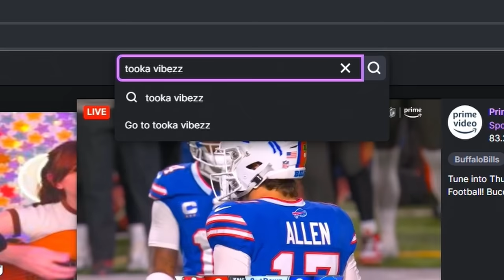You won’t BELIEVE what Modern Warfare 2019 turned into…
i played modern warfare 2019 movement again and its amazing